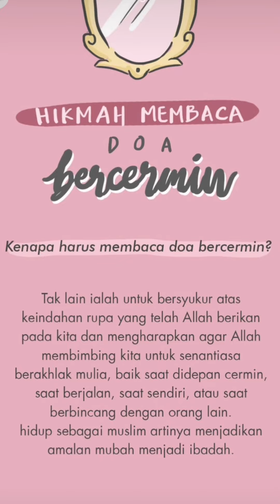Belajar Bersama Alila "Doa Bercermin"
Guys seberapa sering kita bercermin setiap hari ?
Waw sering ya pastinya, setiap ketemu cermin pasti menoleh bukan ? hihi 😁
Nah guys ternyata ada lho doa ketika bercermin, yuk kita membaca & menghafalnya bersama 😉
اَللّٰهُمَّ كَمَا حَسَّـنْتَ خَلْقِـيْ فَحَسِّـنْ خُلُقِـيْ

Allohumma kamaa hassanta kholqii fahassin khuluqii "Ya Allah sebagaimana Engkau telah ciptakan aku dengan baik, maka perbaikilah akhlakku" .
Aamiin..